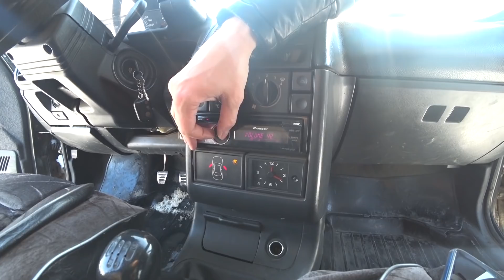Как работают перекупы/ Машина от хозяина!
Купил гнилую машину накрасил губы и продал!